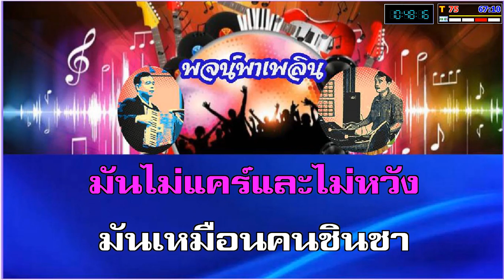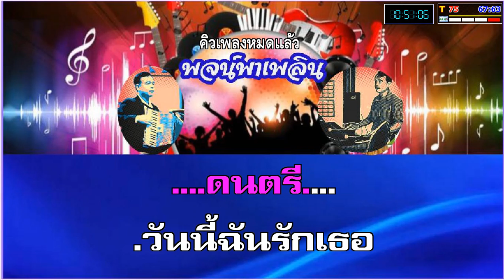แพ้ใจ คาราโอเกะ ใหม่ เจริญปุระ C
1.จัดทำเพื่อความสุขทางใจ สุขภาพทางอารมณ์จากการได้ร้องเพลง โดยเฉพาะอย่างยิ่งผู้สูงวัย ผู้ที่เกษียณจากงานประจำ และเพื่ออนุรักษ์บทเพลงอันทรงคุณค่าเหล่านี้ ให้คงอยู่สืบไปตราบนานเท่านาน
2.มิได้มีเจตนาละเมิดลิขสิทธิ์และมุ่งหวังทางธุรกิจแต่ประการใดๆทั้งสิ้น